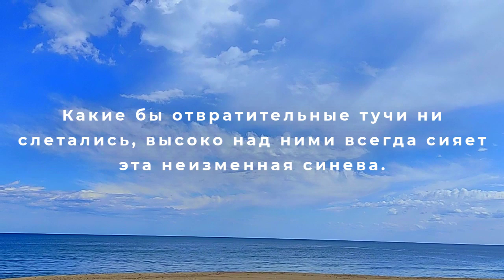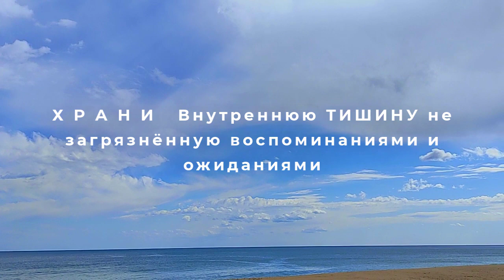Ради ЭТОГО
ШИК голографическая БЕЗМЯТЕЖНОСТЬ - ОБВОРОЖИТЕЛЬНАЯ 2022 ! ИЗ САМЫХ УПОИТЕЛЬНЫХ ОБВОРОЖИТЕЛЬНОСТЕЙ АПРЕЛЬ 2022 « НА ФОНЕ ЛЮБОГО СОБЫТИЯ - Т И Ш И Н А ! ВЕЧНАЯ СВЯТАЯ ТИШИНА. ТИШИНУ НЕ КАСАЕТСЯ ...ТО,ЧТО ДЕЛАЕТСЯ. ЛИБО ТО,ЧТО ДЕЛАЕШЬ ТЫ... ! »
НА САМОМ ДЕЛЕ то ,что нам предложено «называть» сознанием : - НЕОПРЕДЕЛЯЕМО = НЕНАЗЫВАЕМО = БЕЗФОРМЕННО = ПУСТОТНО = БЕЗГРАНИЧНО = ПРОСТО = ТАИНСТВЕННО ... но ВЕЧНО пребывает здесь!!! СВЯТАЯ БЕЗКРАЙНЯЯ БЕЗМЯТЕЖНОСТЬ 2022 - РОСКОШНОЕ СОЧЕТАНИЕ ЦВЕТОЧНЫХ СОВЕРШЕНСТВ И УПОИТЕЛЬНЫЙ ШИК ОБВОРОЖИТЕЛЬНОСТЕЙ 2022 ! РОСКОШНОЕ СОЧЕТАНИЕ ИЗЫСКАННЫХ СОВЕРШЕНСТВ - СВЯТОЕ УПОИТЕЛЬНОЕ ВЕЛИКОЛЕПИЕ БЛАГОУХАНИЕМ ЦВЕТЕНИЙ СВОИХ СКАЗОЧНО СТРУИТСЯ ПО ВСЕМУ МИРОЗДАНИЮ...А СВЕЖИЙ ЗАРЯД СОЛНЕЧНОЙ ВЕСЕННЕЙ БЛАГОДАТИ - ВОЛШЕБНО О_ДУХ_ОТВОРИТ ТЕБЯ НА ВЕСЬ 2022 !☀️💜⭐️💐💛
FABULOUSLY 2022 ! СКАЗОЧНЫЙ РАЙ ЦВЕТУЩЕГО МНОГОЦВЕТИЯ «РАСПРАВИТ НЕЖНО КРЫЛЬЯ,- ОДУХОТВОРИТ. ЧУДЕС НАСЫПИТ. МЯГКО УБЛАЖИТ...» ☀️💜☀️⭐️💐💛 ⭐️💐ЧИСТОЙ 💛ВОЛШЕБНОЙ ПРОСТО_ТЫ
ЛЁГКИХ ПРИЯТНЫХ ТЕБЕ МГНОВЕНИЙ !
ВЕДЬ НАСТОЯЩИЕ ЧУДЕСА УЖЕ НАЧАЛИСЬ !
 ЦВЕТ НАСТРОЕНИЯ - ШИК прозрачной  СВЯТОЙ   Т И Ш И Н Ы  !
... Каждое мгновение ты рождаешься жизнью и исчезаешь пустотой !
⭐️💐ЧИСТОЙ 💛ВОЛШЕБНОЙ  ПРОСТО_ТЫ
Никто не может спасти тебя,  от ..  САМОЙ себя !!!

Обрати своё  Внимание на  С В Я Т О Й  вечный  ПОКОЙ !!!
УДАРОМ песочных часов является🌿💚💛🌺🌿💚💛🌿💚💛🌺🌿💚💛
УДАРОМ песочных часов является ТИШИНА!
Поэтому они все время бьют ВЕЧНОСТЬ!
Игра В Е Ч Н О С Т И в БЕСКОНЕЧНОСТИ 2022!
ОБРАТИ  Внимание на П О К О Й ...Жизнь улыбается тому, кто ЕЙ ...ИСКРЕННЕ  рад !
ОБРАТИ Внимание на ПО К О Й 2022
ОБРАТИ  Внимание 🌸🌿🌺🌿🌼🌿НА СВОЁ#ВНИМАНИЕ...
Жизнь улыбается тому, кто ЕЙ ...ИСКРЕННЕ  рад ! 🌸🌿🌺🌿🌼